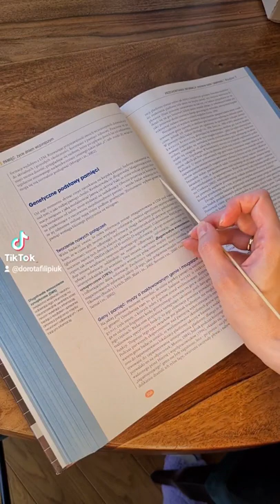Chcesz czytać szybciej? Zobacz ten prosty trik!